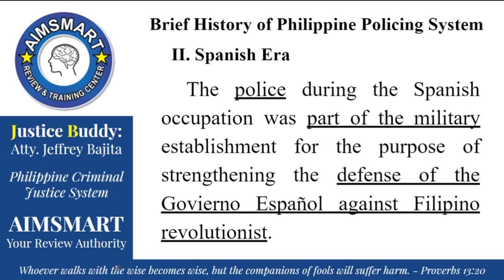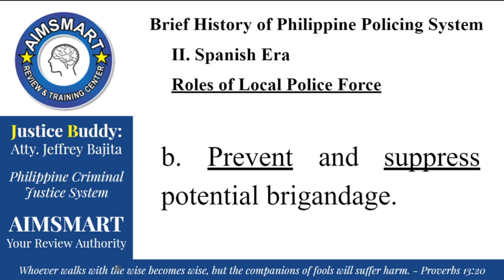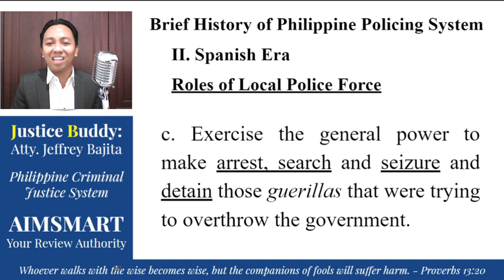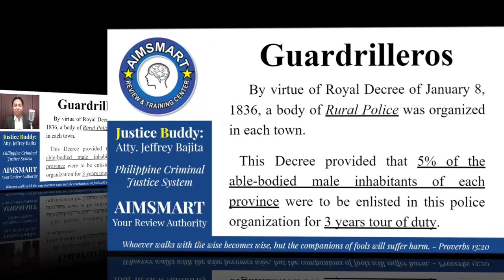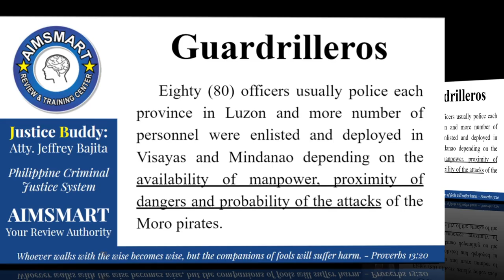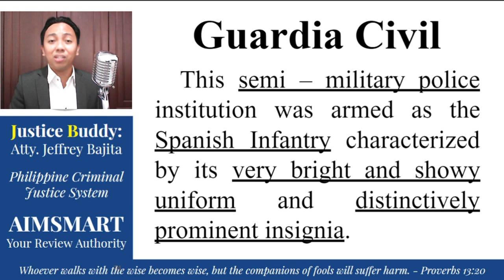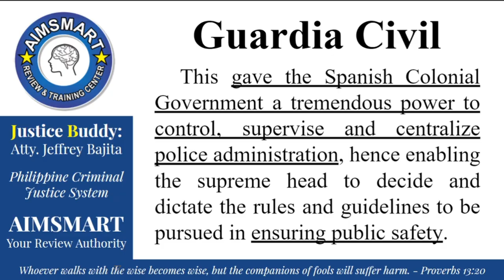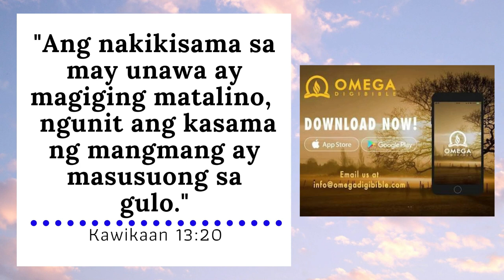History of Police in the Philippines During Spanish Era (Carabineros, Guardrilleros & Guardia Civil)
Justice Buddy lectures the history of police in the Philippines during the Spanish Era.

Specifically, he discusses the relevant laws, roles and mandates of the following:
I. Carabineros de Seguridad Publica;
II. Guardrilleros; and
III. Guardia Civil.